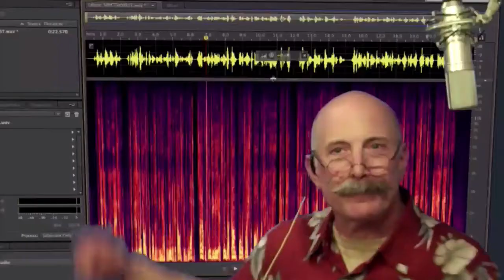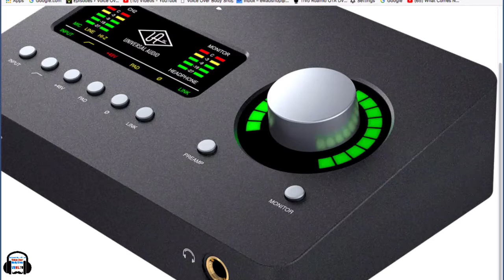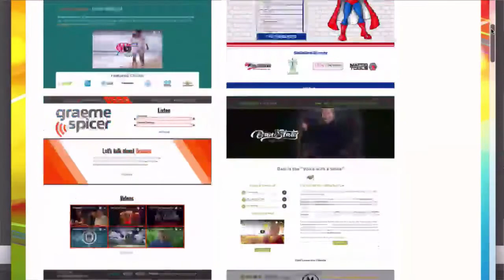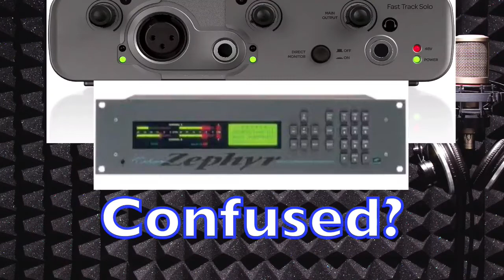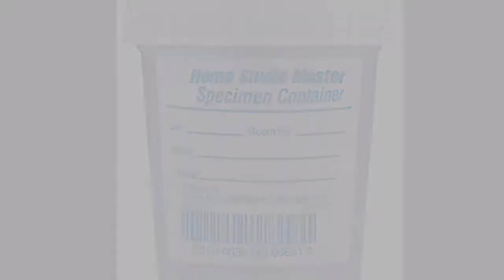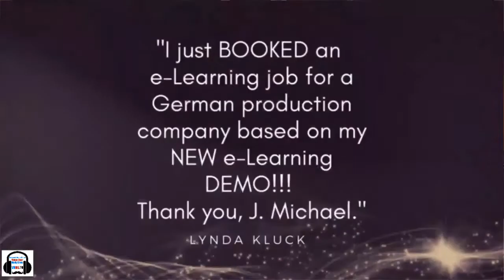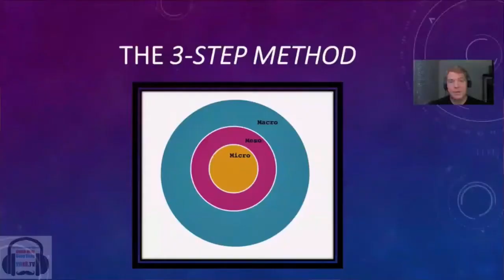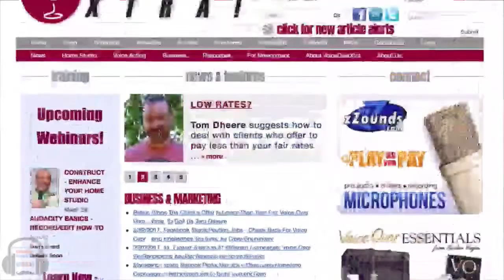VOBS - Voice Over Body Shop - Episode 108 1/22/2018: Sean Allen Pratt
If you're into narrating audiobooks, this Voice Over Body Shop - VOBS - with Sean Allen Pratt is one you can't miss. Aside from all the top of the heap home voice over studio tech info, our guest is one of the top audiobook narrators in the business. Sean Pratt has been a working professional actor in the theater, film, TV, and voice-overs for twenty-five years. He has been an audiobook narrator for seventeen years, has recorded over 700 books in almost every genre, and has received eight AudioFile magazine Earphones Awards and four Audie Award nominations from the Audio Publishers Association.

For the last ten years, Sean has been helping actors, both students and professionals, to understand the complexities of the BIZ as well as reinvigorate and refocus their careers through his easy-to-understand, dynamic concepts.

Showing you all parts of the VO Biz, We're VOBS!

DAN LENARD is known worldwide as “The Home Studio Master.” An expert in how to set-up a home or "Personal" voice over studio. Wether your a beginner in VO or a working pro with little to no experience on how to record at home. He has a long list of happy home studio clients, including Debi Derryberry, Marc Cashman, and many other up and coming VO Stars.

He is a FOUNDING Board member and Vice President of Technical Standards of World-Voices Organization (WoVO), a non-profit, member-driven industry association of professional voice talent.

Vo2Gogo
Vo2Gogo.com

VOICEACTORWEBSITES.com